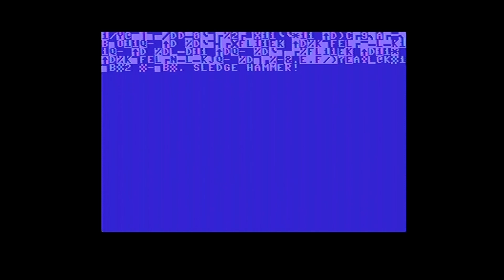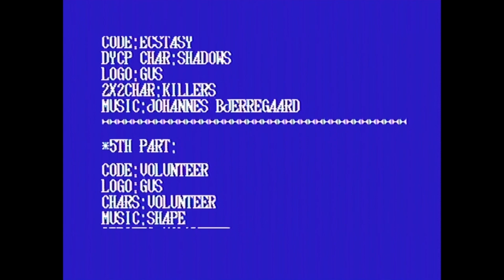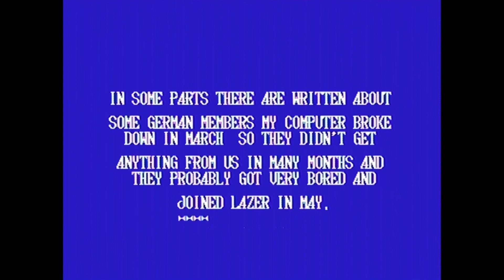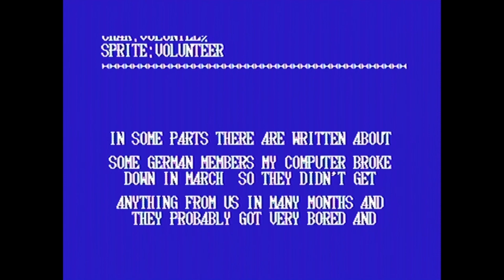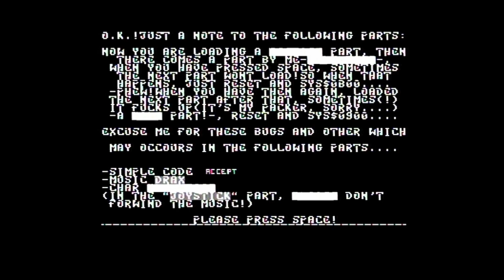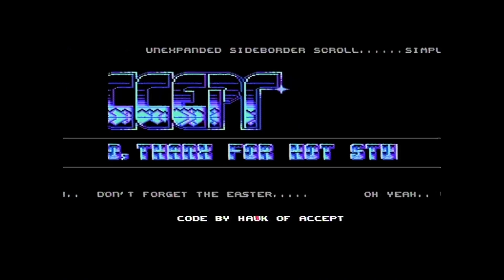Commodore 64 demo: Accept - Accept Urself (1990)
This is a Commodore C64 megademo "Accept Urself" from Accept, a Swedish Commodore C64 demo and cracking group. It was released in 1990. It has following parts:

00:00 Intro
03:55 Part 1 - Credits
07:03 Part 2
12:19 Part 3
16:45 Note
17:59 Part 4
21:15 Part 5
24:53 Part 6
29:20 Part 7
33:56 Part 8 - The End

This video has been recorded with a genuine Commodore 64.